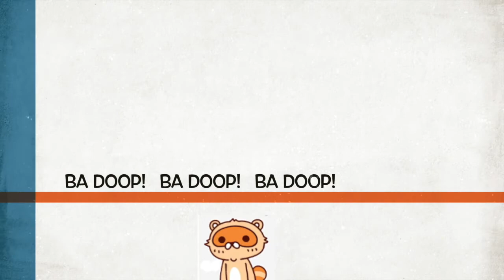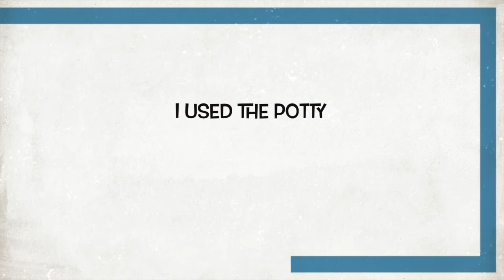Potty Training Song | Video for Toddlers | Nursery Rhymes & Kids Songs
Little Reginald is learning to use the potty!  Sing along with him as he learning how!

Lyrics:

I have to go potty
I have to go potty, potty

Ba doop, Ba doop, Ba doop!
Ba doop, Ba doop, Ba doop, Ba doop!

I need to poopy, poop
I need to poopy, poopy poop

I used the potty
I used the potty, potty

Potty...I used the potty
Potty...I used the potty, potty
Potty...potty, potty, potty

Poopys...I went poopys
Poopys...I went poopy, poopys
Poopys...I went poopys
Poopys...poopy, poopy, poopys